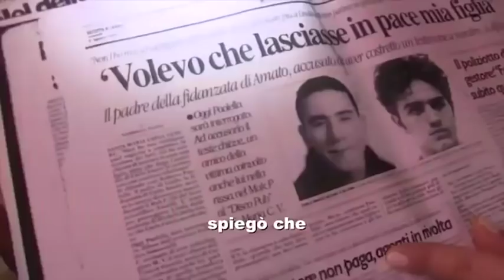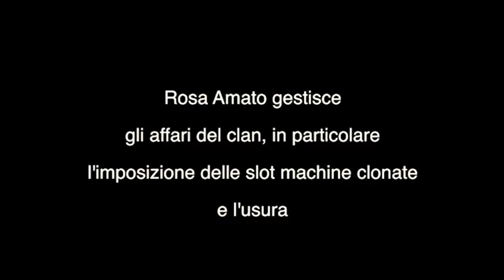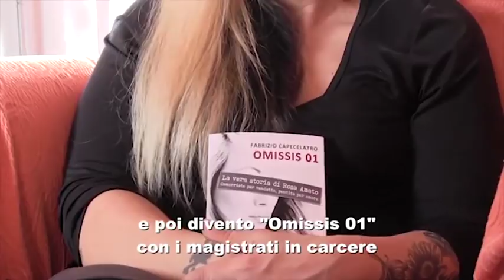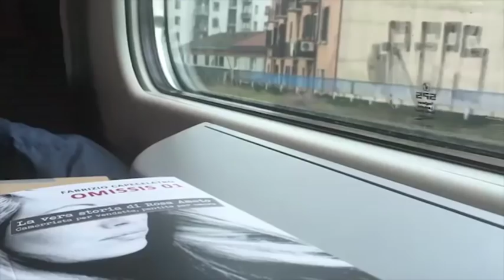Rosa Amato, la boss che voleva diventare avvocato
«Ho lasciato gli studi e sono diventata camorrista per vendicare mio fratello ucciso dai casalesi» - Antonio Crispino /Corriere TV
Quella di Rosa Amato è una vita che ne racchiude tre. Vissute a compartimenti stagni, contemporaneamente, con balzi repentini da un estremo all’altro. Studentessa di Giurisprudenza, capoclan e pentita di camorra. Un’anomalia da qualunque angolatura la si osservi, una vita per sottrazioni.
Perché Amato dopo aver superato dieci esami all’Università tra cui Diritto Penale lascia incompiuto il suo percorso. Da capoclan deve dimenticarsi di essere una donna con una figlia e «diventare uomo», persino nel modo di vestire, «per essere più forte di un uomo, per sembrare più determinata di loro». Perché da pentita è costretta ad accusare e mandare in galera il padre, l’artefice del clan Amato di Santa Maria Capua Vetere, in provincia di Caserta, il principale rivale del famigerato clan dei Casalesi. Frammenti di vita che Fabrizio Capecelatro ha provato a mettere insieme in un libro che prende il titolo dal nome in codice assegnato a Rosa Amato nel momento in cui decide di collaborare con la Giustizia: «Omissis 01».

Siamo nella provincia di Caserta degli anni ‘90. Il dominio di Francesco Schiavone detto Sandokan è assoluto da quelle parti. Significa che la gente guarda, sente e dice solo quello che sta bene al boss. Così, quando in una discoteca Amato, il fratello di Rosa, viene accoltellato e ucciso in seguito a una rissa, nessuno vede o sente niente. E in quella discoteca c’è il figlio di Sandokan a festeggiare, Walter Schiavone. Pare che proprio con lui Carlo Amato abbia avuto un alterco a causa di uno sguardo di troppo a una ragazza. Un fatto comune, che capita di frequente - ancora oggi - nei locali notturni di Napoli e Caserta. Ma se quegl’occhi sono di uno Schiavone non puoi permetterti di rimproverargli nulla.
Il clan Amato nasce essenzialmente per questo motivo. Lo spiega bene Rosa, che prima di diventare boss della camorra era Rossella, studentessa di Giurisprudenza. «Ovunque si girava mio padre vedeva omertà, nessuno voleva dire chi degli Schiavone avesse accoltellato mio fratello. Così mi afferrò per un braccio e mi disse “Ora vieni con me. Da oggi in poi la gente non avrà più paura solo di Sandokan, avrà paura anche di me”».

Rossella oggi ha chiuso i conti con la giustizia, si è trasferita nel nord Italia. Dopo aver riscosso la capitalizzazione come collaboratrice di giustizia sta progettando di avviare una nuova attività commerciale. Lontana da quelle slot machine che hanno rappresentato il core business del clan Amato, anche per fare diretta concorrenza al clan dei casalesi che in questo settore ha sempre avuto il monopolio. «Ero diventata la massima esperta di come si trucca una slot machine. Inizialmente modificavamo i dati della riscossione, poi abbiamo iniziato a clonarle. Ancora oggi c’è gente che mi contatta per chiedermi se ho voglia di tornare in questo business, io voglio starne alla larga». Pensa alla vita da camorrista e dice «Sì, alla fine ti piace. Non uscivo da un negozio senza spendere almeno mille euro. Ero l’unica donna a viaggiare su un’ammiraglia della Bmw, la gente mi invitava a entrare nel proprio negozio, mi stringeva la mano. Eppure io non avevo quella formazione criminale, non mi sentivo una camorrista».
In quel periodo Amato conduce una doppia vita, capoclan la mattina e studentessa la sera con i suoi amici dell’università. Poi gli arresti, il carcere e il pentimento.

Non un passaggio banale perché le si chiede di testimoniare sulle attività illecite del padre, di mandarlo in galera. «La scelta era tra mia figlia piccola e mio padre. O pensavo a salvare la mia bimba che fuori non aveva nessuno o continuavo ad appoggiare mio padre». Il suo pentimento ha contribuito a smantellare una potente organizzazione mafiosa. «Tuttavia, oggi che sono alla fine di questo percorso, mi rendo conto che questa strada non mi ha portato a niente: non sono riuscita a vendicare mio fratello, ho un padre in carcere, non ho un euro, non ho più una famiglia e non sono potuta essere me stessa. Ogni tanto immagino se avessi continuato a studiare Giurisprudenza e mi dico “Magari”».